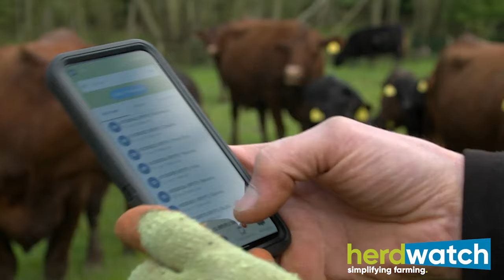Herdwatch - The No.1 Farm Management App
Herdwatch is a simple app to eliminate farm paperwork and make better decisions.

Spend less time on paperwork so you can spend more time on things that really matter to you, and stay on top of your farm business and make better decisions by seeing the information that matters, when it matters.